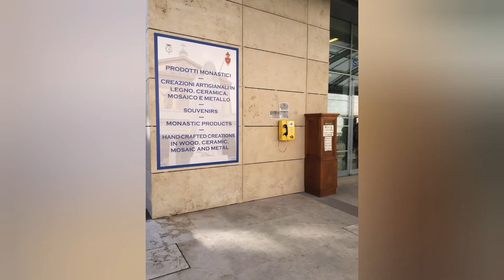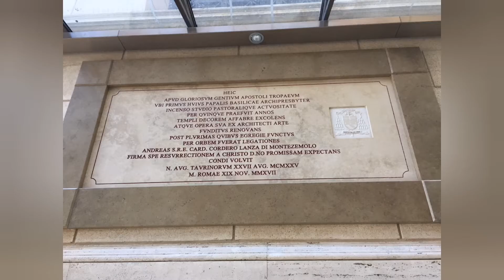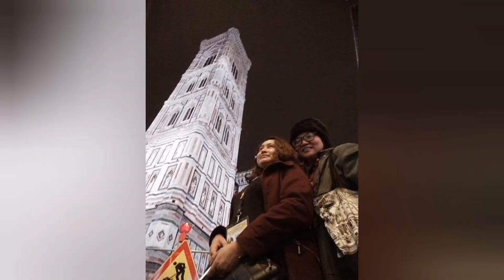Florence, Italy | Gems Flight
March 7, 2018 -Florence , Italy
Visited Places:
From Papal audience (Vatican City ) to Florence
Vatican Square, Florence Cathedral, Piazzale Michelangelo, Giottos Tower, Gates of Paradise